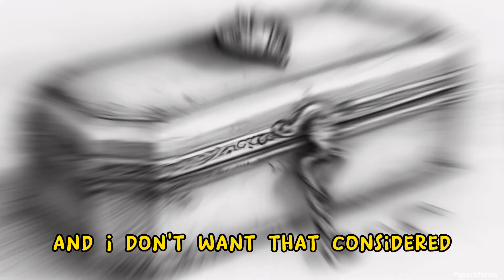Am i a Bad Person for Refusing to Give My Wife's Family a Large Portion of Her Life Insurance Money?